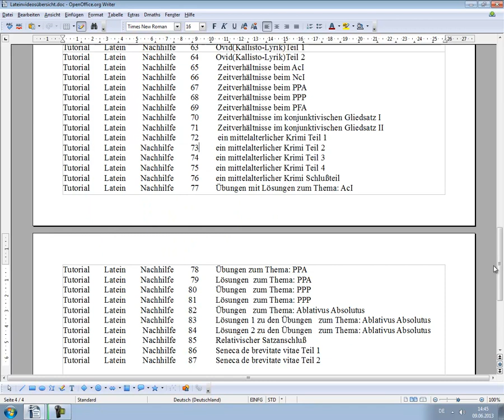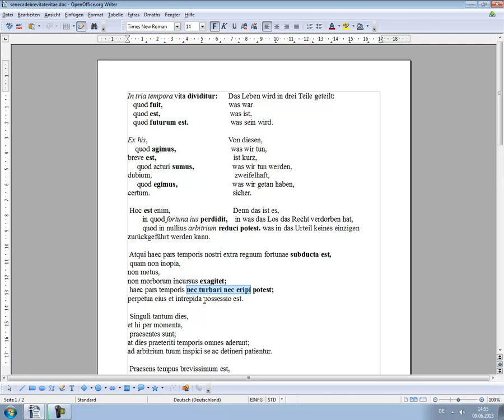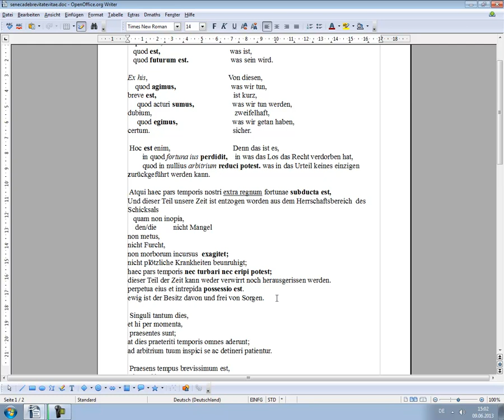Tutorial Latein Nachhilfe 87 Seneca de brevitate vitae Teil 2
Auf Hörer-/Zuschauerwunsch eine kleine Videoreihe -Teil 2- über Texte von SENECA: anhand eines Ausschnittes aus " de brevitate vitae" erläutere ich die Herangehensweise an einen Prosatext: kolometrische Schreibweise, Verbformen suchen und bestimmen, Präpositionen zur Satzstrukturierung im Text suchen, Einteilung eines Satzgefüges in Haupt-und Nebensatz.